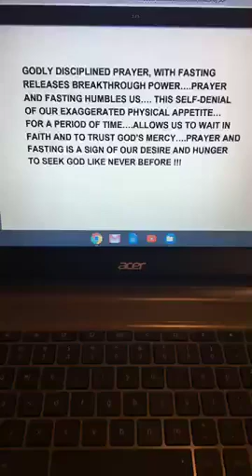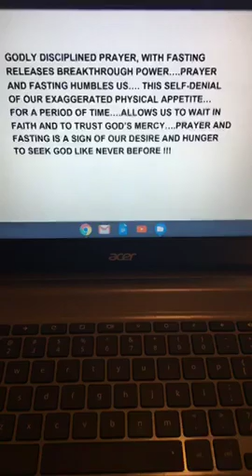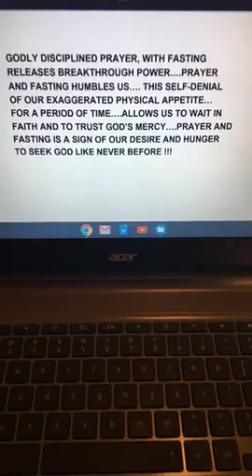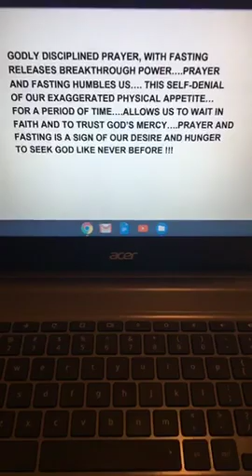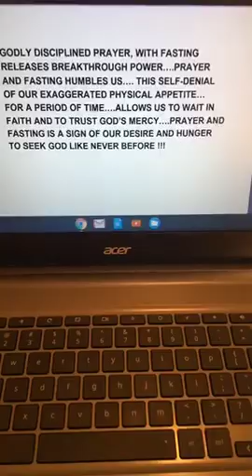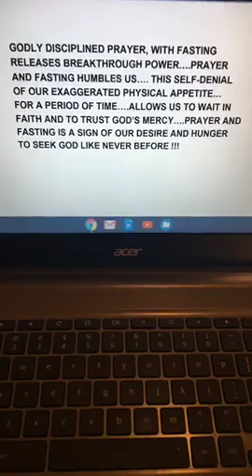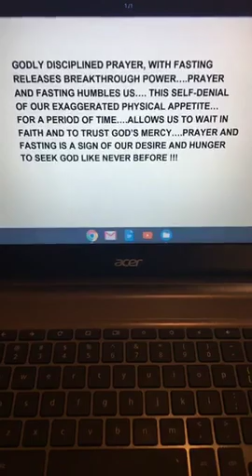MORNING PRAYER WITH APOSTLE DEANNA DIXON-FIRE WITHIN AND WITHOUT